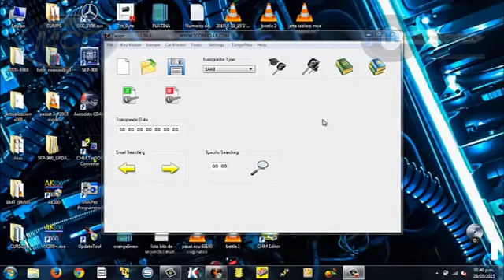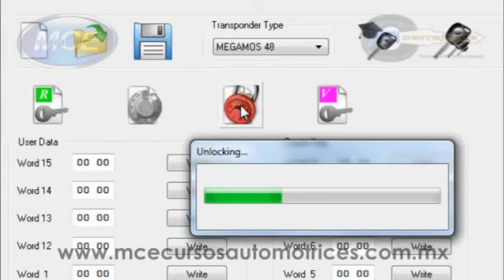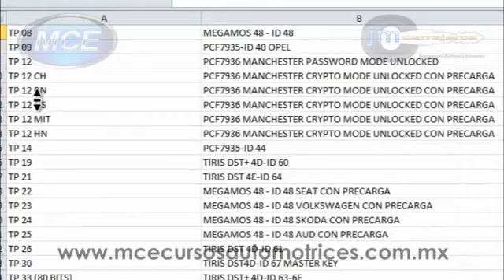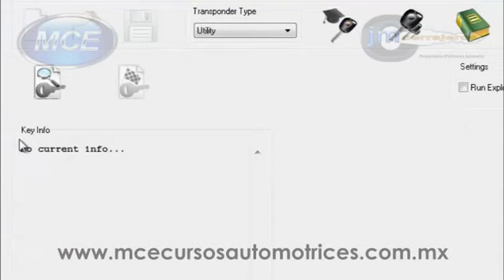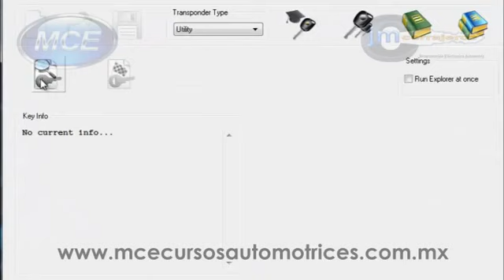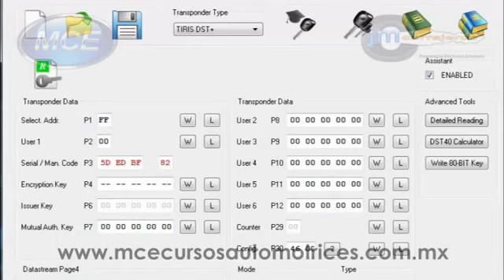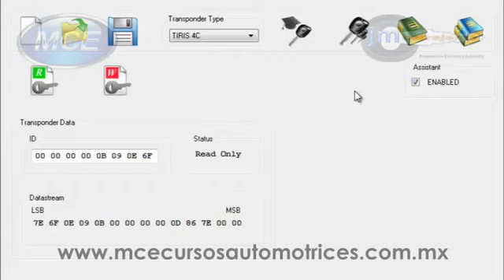IDENTIFICACION DE TRANSPONDER CON TANGO